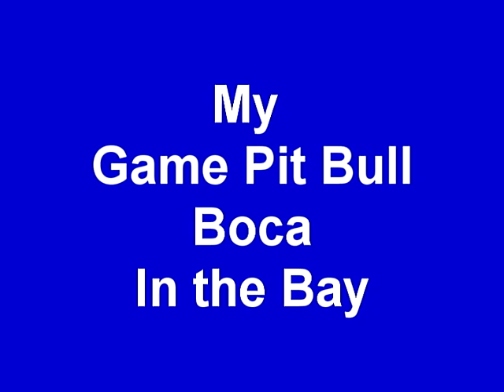PIT BULL BOCA ON THE BAY.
Pit bull Boca swimming on the bay.